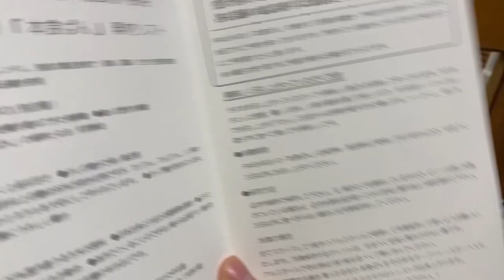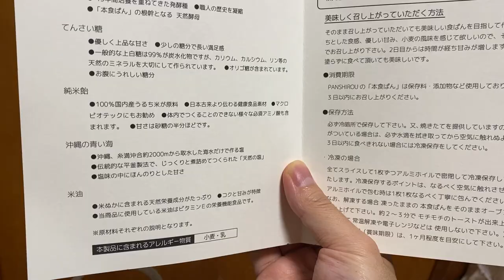Bushbaby Plum's Growth Diary ショウガラゴ プラムの成長日記 #578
プラムさんの動画もなんと５７８回目を迎えました！！！！
今回は、パン士郎の食パンにであったプラム姫♪
おいしいが止まらなくてほぼパニック状態です♡（笑）
ぜひぜひ最後までお楽しみくださいね(*^。^*)